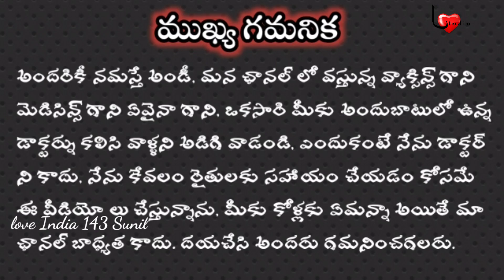నాటు కోడి ని ఎలా పెంచాలి||chicken farming in open place||pure country chicken || నాటు కోళ్ల పెంపకం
మన ఛానల్ లో వస్తున్న వీడియోస్ కేవలం రైతులకు అవగాహన కోసం మాత్రమే దయచేసి మీ అందుబాటులో ఉన్న డాక్టర్ను కలిసి సంప్రదించగలరు